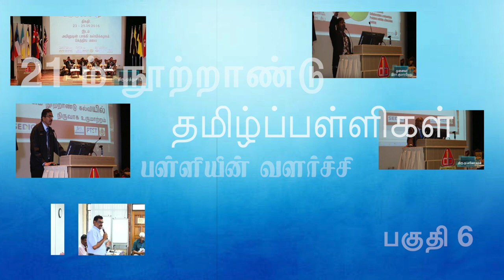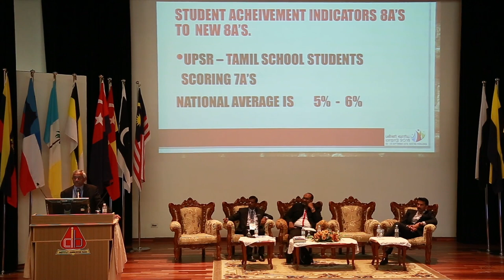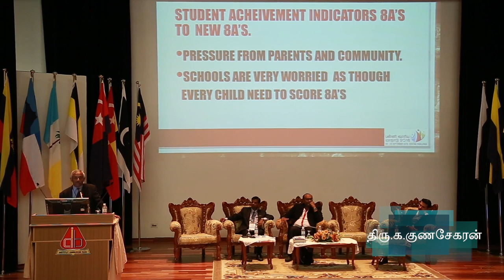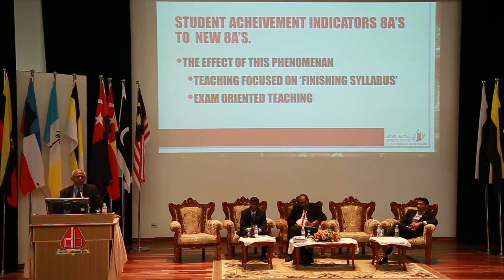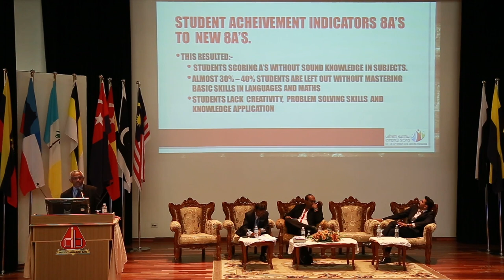21 ம் நூற்றாண்டு தமிழ்ப்பள்ளிகள் : பகுதி 6 : பள்ளியின் வளர்ச்சி